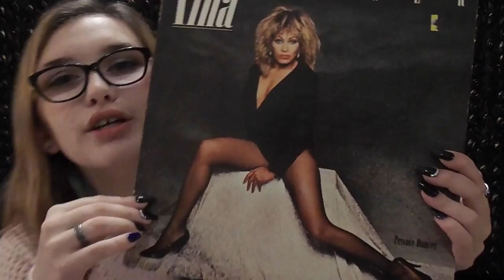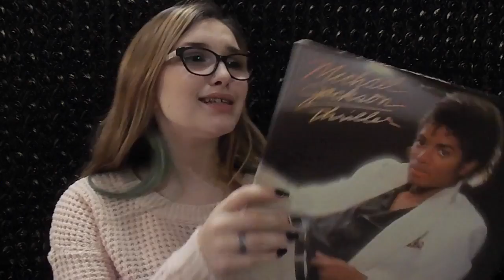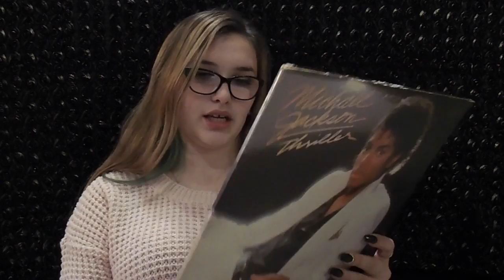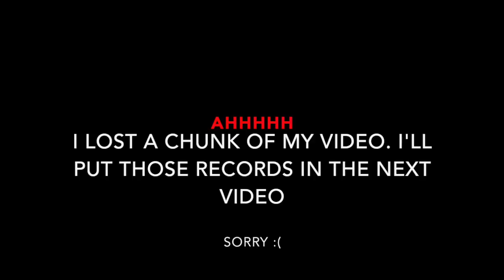Record Collection: UPDATE 3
This is a mini update on my record collection.